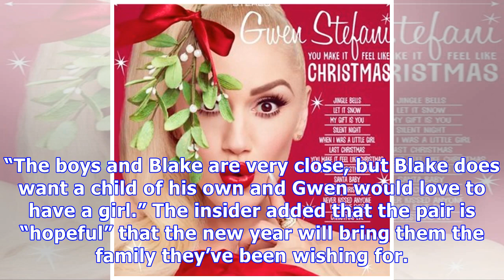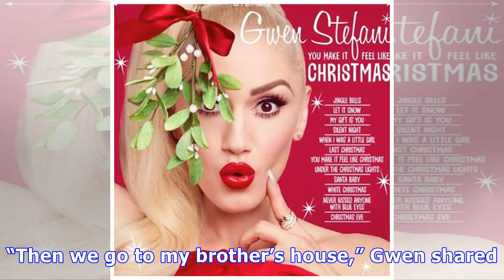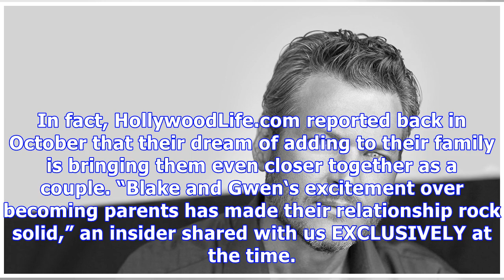Blake Shelton & Gwen Stefani’s Adorable Reported Christmas Wish: A Baby For 2018